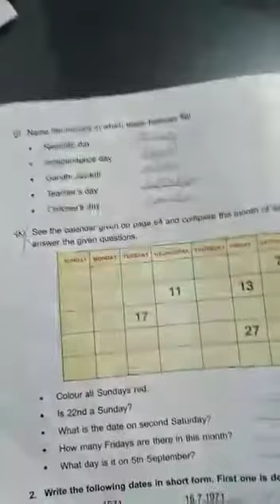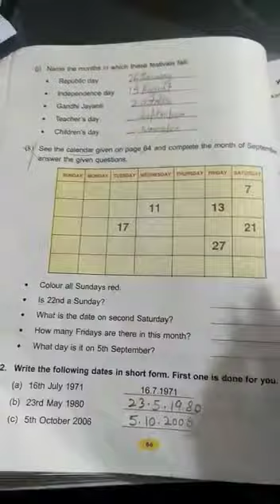Class 3, w.s 1 (unit 6)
W.s 1 (part 4)